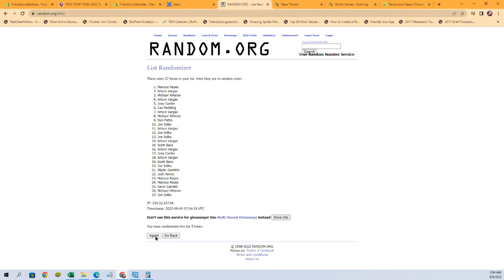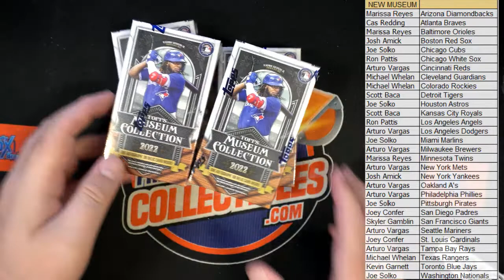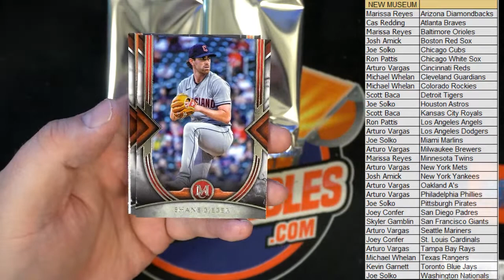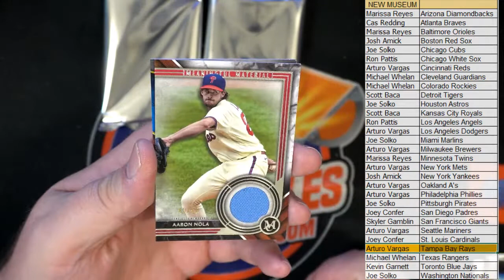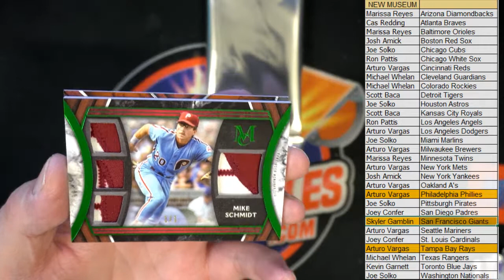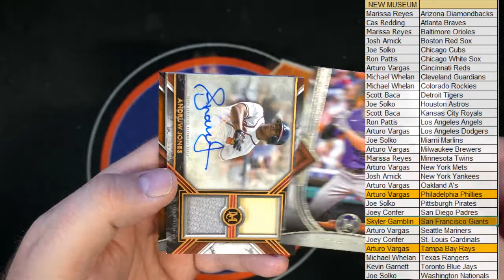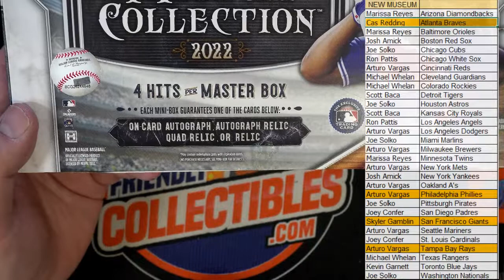2022 Topps Museum Collection Baseball Hobby Box ID 22TMUSBBPYT110